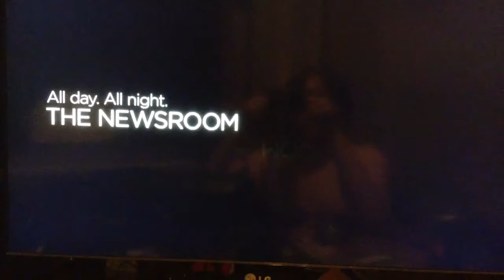HBO On Demand to watch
Funniest scene here